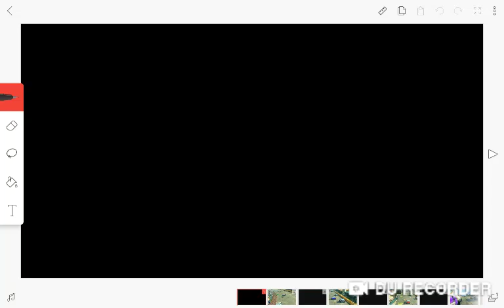Cars 3 Trailer Daytona Rush Version